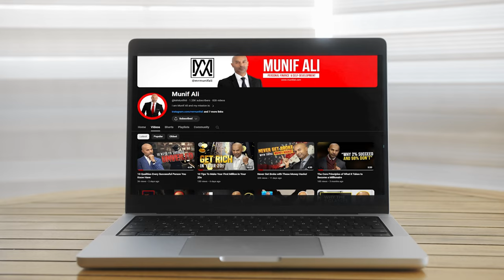How to Manage Time Effectively: Unlock Productivity with These Tips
"How to manage time effectively and unlock maximum productivity! 🚀 Are you struggling with time management and feeling overwhelmed by your tasks? Look no further! In this powerful video, we'll reveal the secrets to mastering your time and boosting your productivity like never before. Learn actionable tips and strategies to prioritize your tasks, eliminate distractions, and stay focused on what truly matters.

In this video, you will discover:

Proven time management techniques used by successful people
Simple yet effective ways to create a daily schedule that works for you
How to set achievable goals and stick to them
Tips to avoid procrastination and stay motivated
The power of taking breaks and how they can enhance your productivity
Whether you're a student, a professional, or a busy parent, these strategies will help you take control of your time and accomplish more each day. Don't let time slip through your fingers – start managing it effectively and see the transformation in your productivity and overall well-being.

IMPORTANT MOMENTS IN THIS VIDEO
00:00 How to Manage Time Effectively: Unlock Productivity with These Tips
CHECK OUT WHAT MUNIF ALI IS UP TO